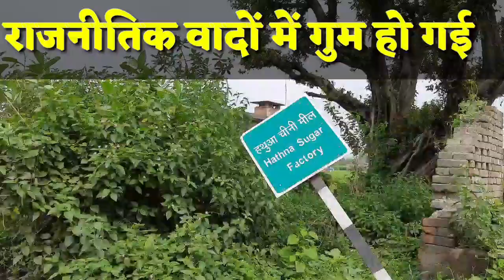चुनावी सभाओं के अलावा याद नहीं आता हथुआ चीनी मिल.....मजदूर बेहाल